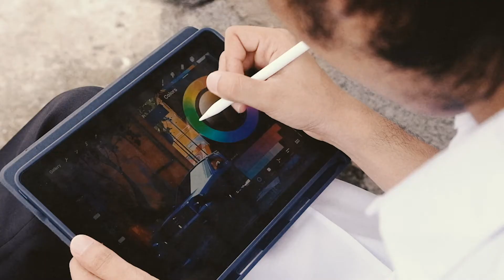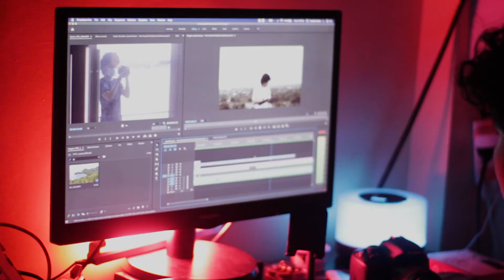Fundamentals in Film and Video Production Project by Benny Yanzon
Hi there! I am Benny T. Yanzon Jr. a 21 year old photographer taking up Bachelor of Science in Information Technology with Specialization in Animation at Bicol University. I specialize in Flat Graphics Design and Raster Images and I am fond of filming and photography.